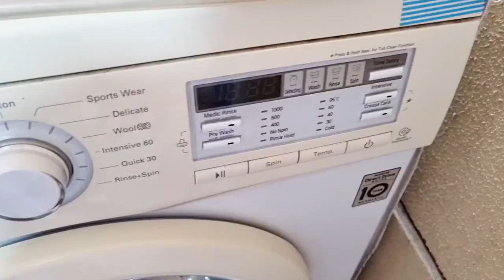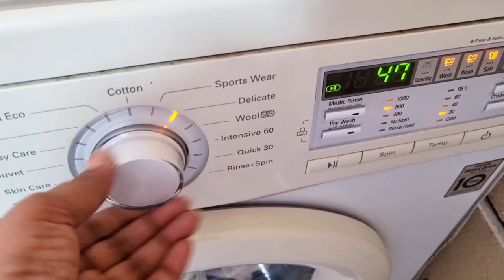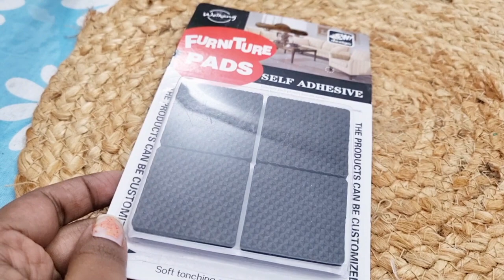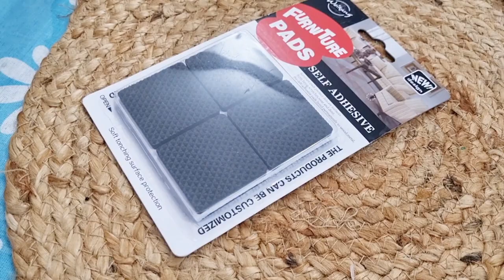6 Genius Home Hacks That Save Lot Of Money 💰 And Time।। Homehacks।।@ArchnaDhuliya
6 Genius Home Hacks That Save Lot Of Money 💰 And Time।। Homehacks।।‎@Archna Dhuliya

Toilet cleaner brush :

hello everyone today i am going share amazing home hack organization idea for kitchen and home

Three pin hook:

Art Street Hard Plastic 3-Pin Seamless Nail with 2 Spirit Leveler for Photo Frame Wall Picture Frame Hooks Hangers - Set of 25 (White)

commands hook:

Limited-time deal for Prime Members: Chillyfit Hooks for Wall, 10 Pack Adhesive Hooks for Wall Heavy Duty, self Adhesive Hook, Wall hangings, Kitchen Accessories Items, Clothes Hanging, Sticky Photo Frame Hangers, Strong Hanger

kitchen towel holder:

D.R Over Cabinet Door Kitchen Towel Bar, Stainless Steel Towel Holder, Cabinet Hanger, Towel Bar (Length : 23 cm) (Pack of 1)

home organisation idea
kitchen counter top organization idea
how to organise small kitchen
no cost organization idea
zero cost organization idea
diy
zero cost kitchen organization idea
zero cost home organisation idea
best out of west
no cost
zero cost
kitchen tips and tricks
kitchen hacks
10 brilliant kitchen hacks
habit of cleaning
morning routine
time and money saving kitchen hacks
space saving kitchen organiser
space saving home organisation
no cost organisers
kitchen cleaning
kitchen organiser product
budget organiser
art and craft
5 minutes craft
vlog
indian kitchen organization
indian vloggers

basket

 chakala belan holder

clips

VR 18 Pcs - 3 Different Size Plastic Food Snack Bag Pouch Clip Sealer Large, Medium, Small Plastic Snack Seal Sealing Bag Clips Vacuum Sealer (Set of 18, Multi-Color) (Multicolor)

kitchen towel holder

6 brilliant space saving organization tips for samall kitchen